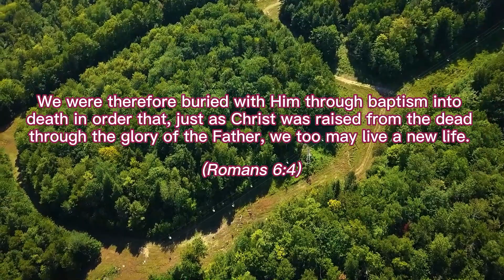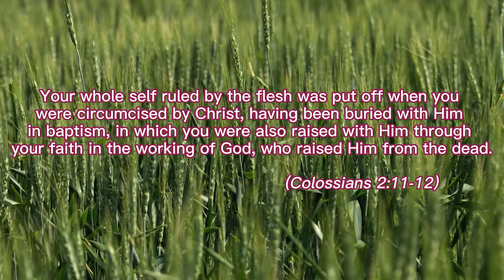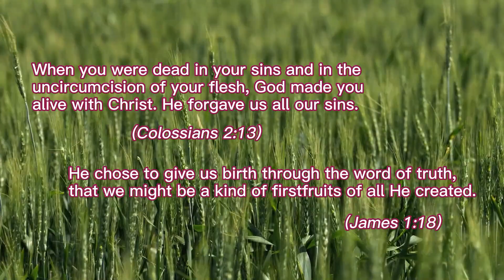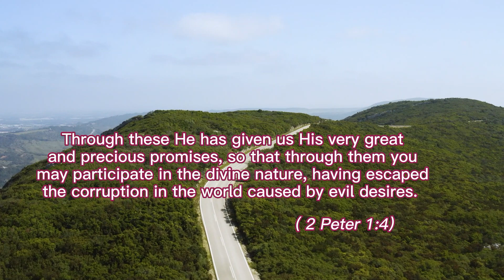Words of God 139: The Gospel of Christ (6) – Regeneration By the Holy Spirit